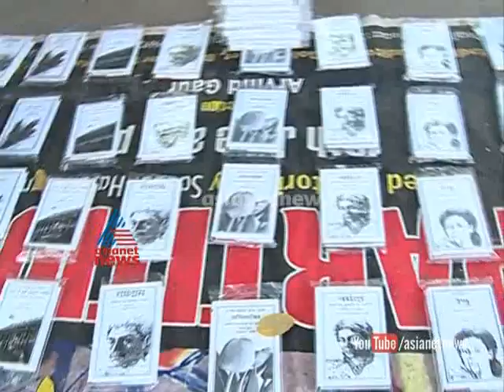Laxman Rao, Author, Tea Seller in Delhi Asianet News Special